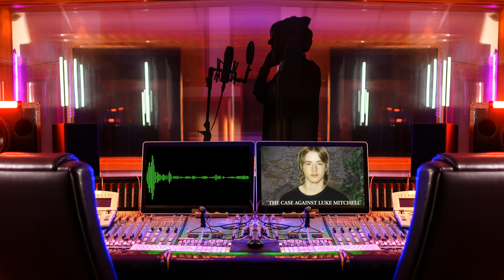The Boyfriend is Always the Prime Suspect | Through The Wall | Episode 1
When 14 year-old school girl Jodi Jones is found dead in small town Scotland, her 14 year-old boyfriend quickly becomes the prime suspect. The nation are outraged and demand justice for Jodi. But justice can't be justice, unless the right person is behind bars.

Welcome to Through The Wall - a six-part podcast series into the extraordinary case against Luke Mitchell.

Welcome to @KillerCrimedocumentary where we delve into the intriguing world of crime. Join us as we explore the dark depths of human psychology, uncovering the stories of notorious murderers, serial killers, and the most infamous criminals in history. Our channel offers a captivating collection of one-off documentaries and full-length series, meticulously crafted.

Immerse yourself in gripping narratives that shed light on the minds of female psychopaths and the lives of famed gangsters. Our documentaries feature compelling reenactments that bring these chilling stories to life, while also delving into the intricate details of procedural crime investigations, presenting wrongful convictions and shedding light on the flaws within the justice system.

Join us as we explore cold cases and closed cases, showcasing the relentless pursuit of justice and the triumphs of catching the bad guys. Our documentaries take you behind prison walls, offering unprecedented access to encounters with criminals and providing a unique perspective on their lives.